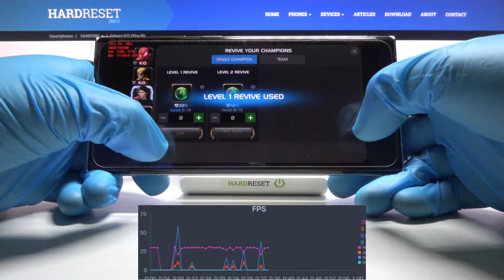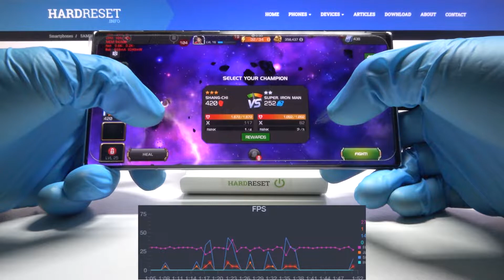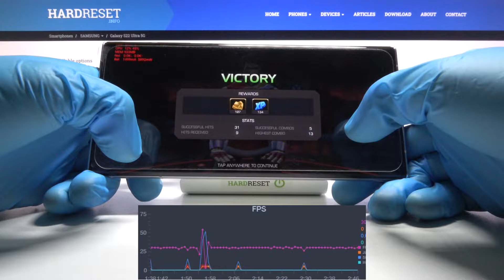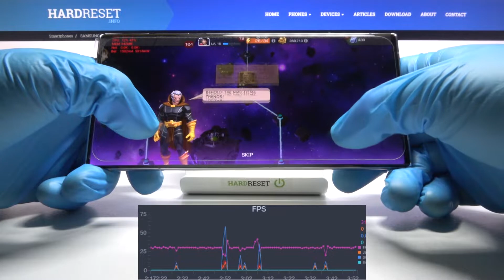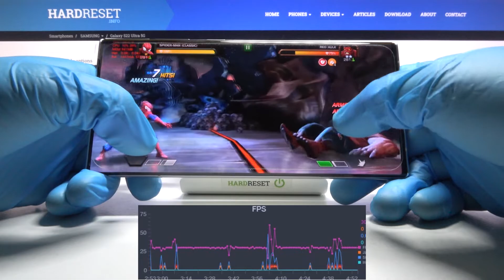Samsung Galaxy S22 Ultra + FPS GRAPH - Marvel Contest Of Champions Game Review | 120 Hz!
If you are a true gamer and you spend hours in the virtual world of mobile games, you've come to a great channel for this! See our movie above and thousands of others in which we test phones during short Game Tests from dozens of games! Today we will play Marvel contest Of Champions in Samsung S22 ultra! This game offers great graphics and a 120 FPS mode unheard of in other FPS games!

How Marvel Contest Of Champions works on Samsung Galaxy S22 Ultra? How Marvel Contest Of Champions works on Samsung Galaxy S22 Ultra? How to play Marvel Contest Of Champions on Samsung Galaxy S22 Ultra? How Marvel Contest Of Champions is running on Samsung Galaxy S22 Ultra? How to check performance of Marvel Contest Of Champions on your Samsung Galaxy S22 Ultra?

GPU: Xclipse 920
RAM: 8GB